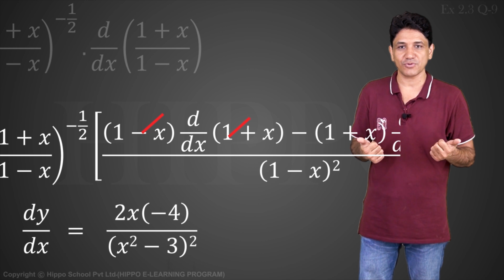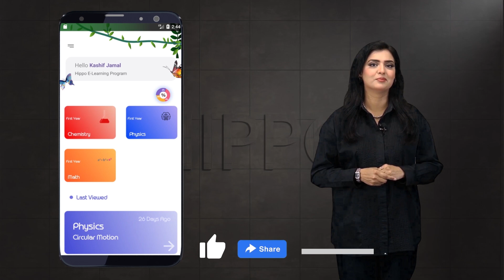Math Class 12 - Chapter 2 | Differentiation | Ex 2.3 Q-9 | 2nd Year - FSC - Punjab